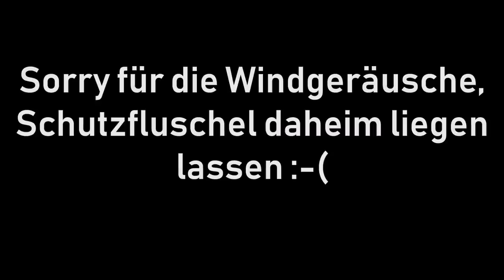Mythen Mörder #4 - Wheelie mit gestreckten Armen??? Mit Tanya!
Sorry für die Windgeräusche, leider hatte ich den Schutzflauschi zuhause vergessen. Danke an Tanya aka Chaya Wood auf Youtube fürs Wheelie fahren, filmen und erklären, ich war zum Zeitpunkt des Kurses noch etwas eingeschränkt wegen der Muskelverletzung am Bein!  Mit 47 GRATIS Online-Lessons und detaillierten PDFs mit viele Tipps kannst Du JETZT endlich Manuals, Bunny Hops, Wheelies & Versetzer lernen - hier findest Du alle Infos & die PDFs dazu:

INFO: Lass Dich von Marc zum Fahrtechnik-Coach ausbilden, hier alles zur BEP Ausbildung